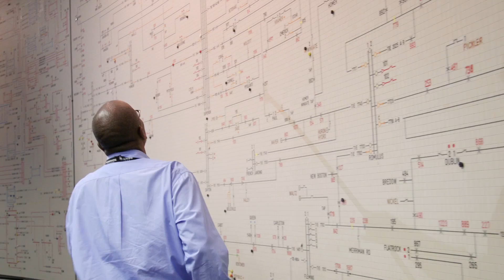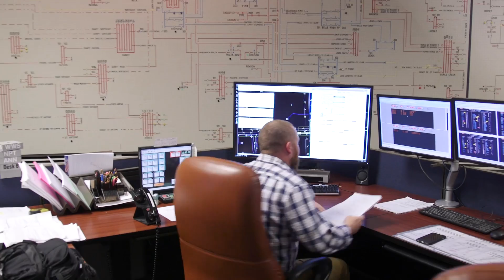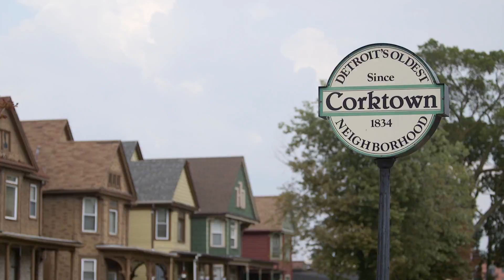Why Detroit? Why DTE?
DTE Energy is looking for team-oriented, high-potential employees who have experience in making real-time critical decisions.  Sound like you? Learn more about the company, openings our System Operations Center and why we love Detroit so much.